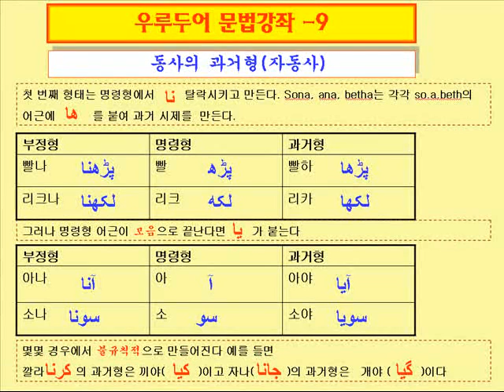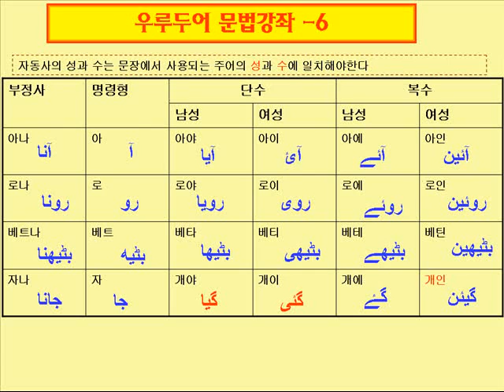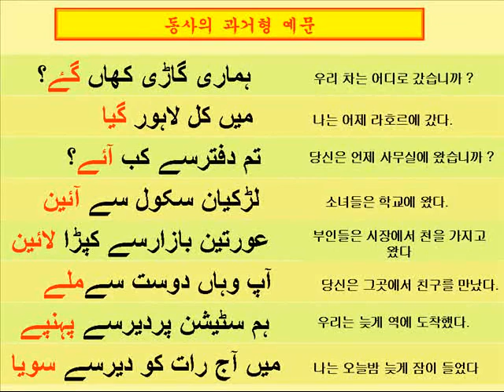파키스탄어문법(Grammar)-b9